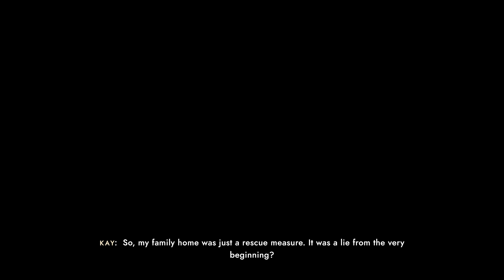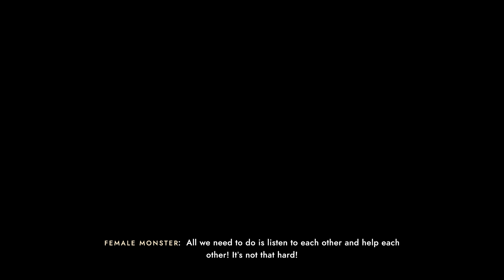SEA OF SOLITUDE [#6] - Tajemniczy Biały Wilk ❄️ || GAMEPLAY PL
Szósty  odcinek z SEA OF SOLITUDE, w którym to spotykam tajemniczego białego wilka.

Mam nadzieję, że materiał wam się spodobał, jeśli tak to zostawiajcie lajki/suby/dzwonki po więcej filmików z Sea of Solitude oraz z innych wspaniałych gier video.